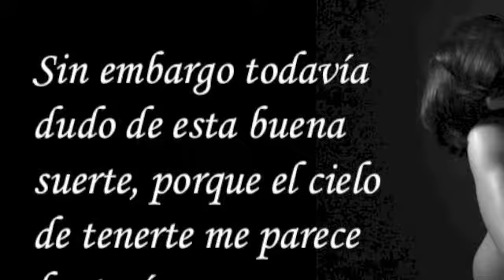Suerte o Fantasia….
Será suerte o fantasía el poder tenerte tan cerca…lo único que quiero es que sigas estando...